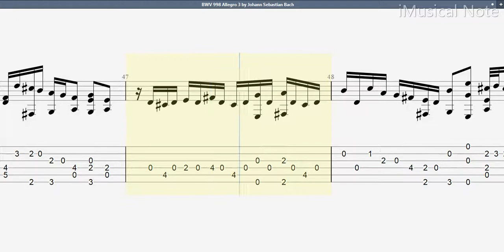Guitar TAB - J.S. Bach - BWV 998 Allegro 3 (1685-1750) | Tutorial Sheet Lesson